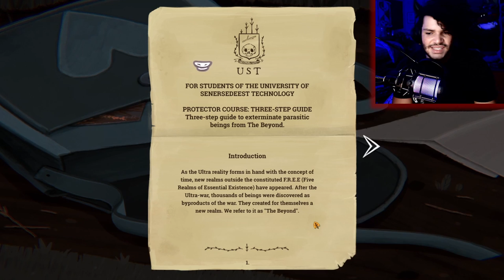Kiri Wa Dokodesu Ka! | Little Misfortune Ep. 7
So we learned a lot.. and it turns out we know a lot less than we thought we did.. Mr. Voice is not who he says he is and he might be dangerous.. we also got to talk to Hiro, Kiri wa dokodesu ka! I still don't know what it means but I think it's a warning...

00:00 - Subscribe To Join The Legion!
00:18 - Gameplay
10:55 - The End???
13:34 - Outro